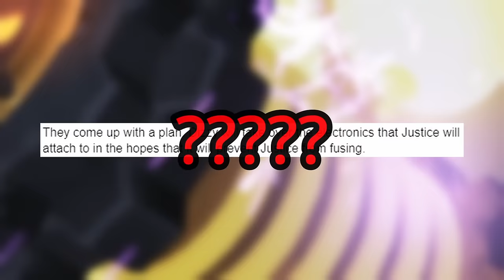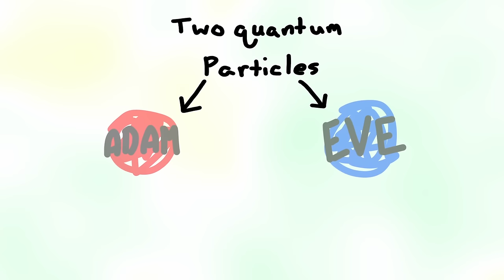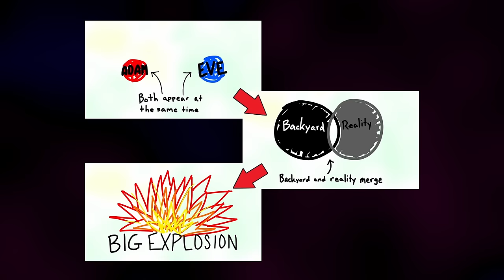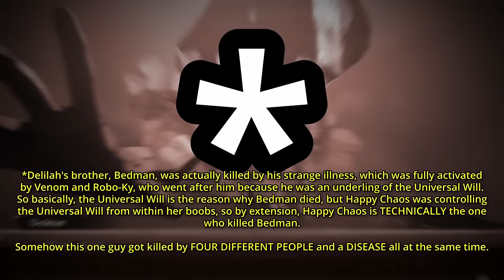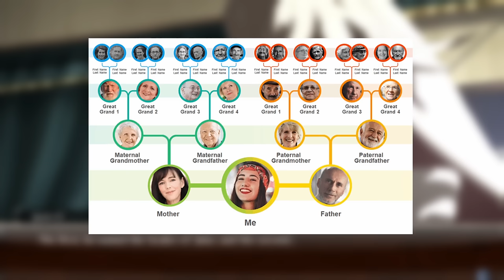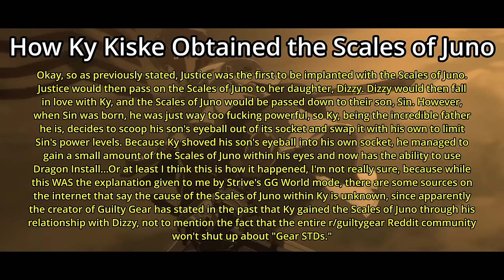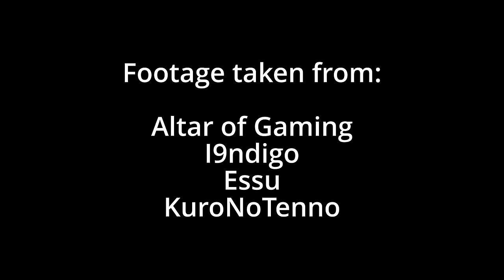The Entire Guilty Gear Story in 14 Minutes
People can spend hours recapping the lore of Guilty Gear...but I say, all you need is a few minutes.

Thanks to everyone who supported me while I worked on this project. It was a lot fun to work on, and I'm very proud of how it turned out.

Music List (in order of appearance):
Death and Republic - Guilty Gear OST
The Man - Guilty Gear 2 Overture OST
Meet Again - Guilty Gear OST
Launch Out - Guilty Gear Accent Core +R OST
Keep Yourself Alive 3 - Guilty Gear 2 Overture OST
Main Theme - Super Smash Bros. Brawl OST
The Roar of the Spark - Guilty Gear STRIVE OST
Find Your One Way - Guilty Gear STRIVE OST
Beyond the Dark Life - Guilty Gear OST